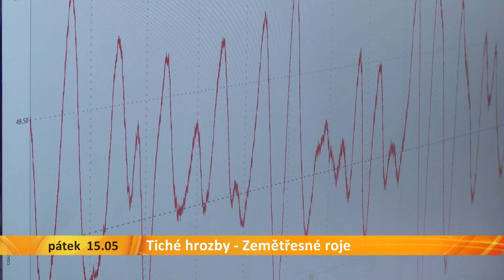Tiché hrozby – Zemětřesné roje na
Film nahlíží do tajemství procesů odehrávajících se pod zemí v krajině západních Čech. Co víme o tzv. zemětřesných rojích? Mohou být tyto malé otřesy hrozbou například pro vodní nádrže či lázeňské prameny, které se na tomto území nacházejí? Západní Čechy jsou pro české vědce díky výskytu zemětřesných rojů unikátní přírodní laboratoří. Uvidíte, jak se monitorují a zkoumají zemětřesné roje, i co vše se při nich odehrává.

Pátek 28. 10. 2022 v 15:05
Úterý 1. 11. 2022 v 8:00